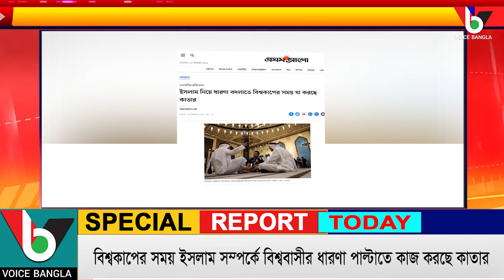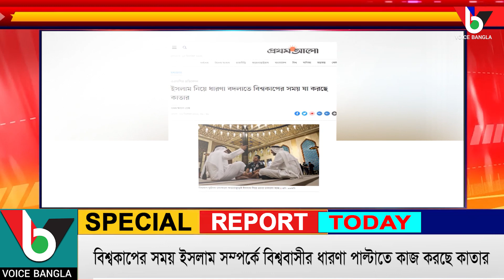বিশ্বকাপের সময় ইসলাম সম্পর্কে বিশ্ববাসীর ধারণা পাল্টাতে কাজ করছে কাতার I Voice Bangla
বিশ্বকাপের সময় ইসলাম সম্পর্কে বিশ্ববাসীর ধারণা পাল্টাতে কাজ করছে কাতার
Voice Bangla

*** ANTI-PIRACY WARNING ***